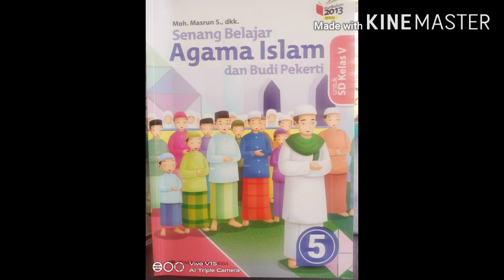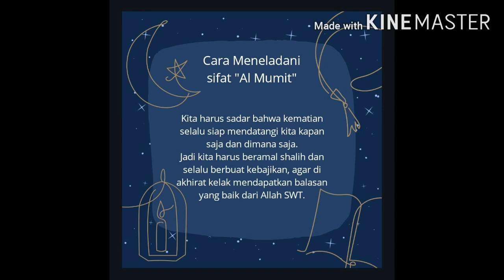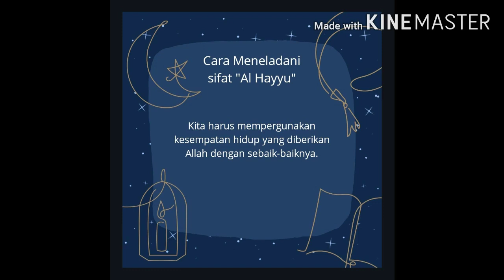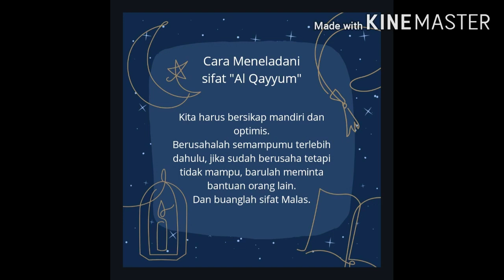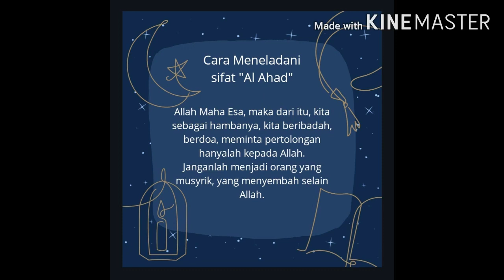PAI Kelas 5 materi 'ASMAUL HUSNA', SDI Az Zahra Bandar Lampung